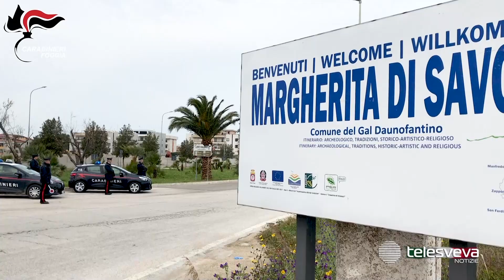Fugge dai nonni a Margherita dopo aver tentato di uccidere un 26enne a Milano per droga: arrestato